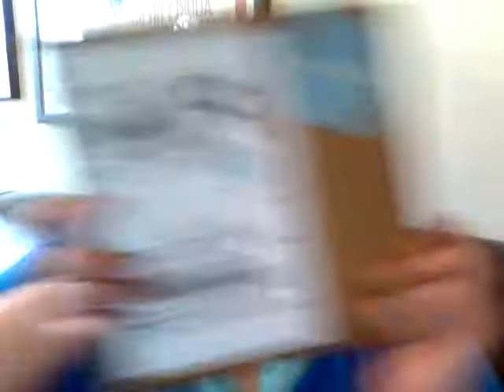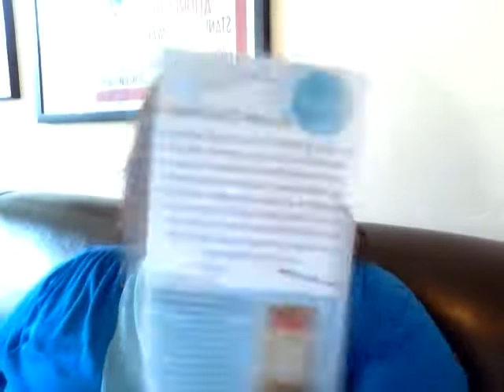Hammock Pack n Madame Ladybug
Two fun subscrition  boxes that would make terrific gifts for the ladies in your life.
Madame Ladybug- A competitor for My Cotton Bunny.  Period supply box offers 3 sizes $18, $25, and $33 you get feminine hygiene products, beauty extras and bag of munchies. Pretty impressive.
Hammock Pack- Getaway at your door.  This month South Carolina.  Great box